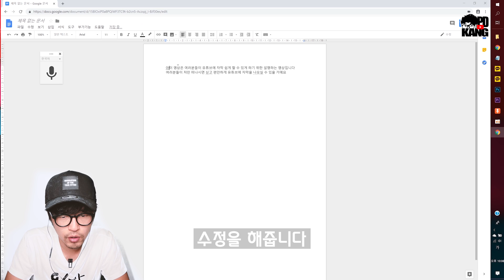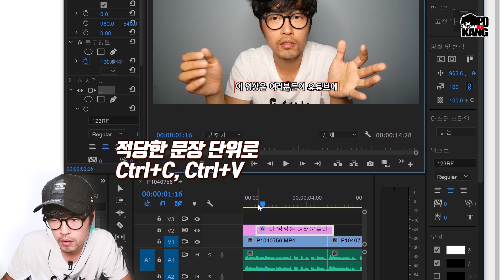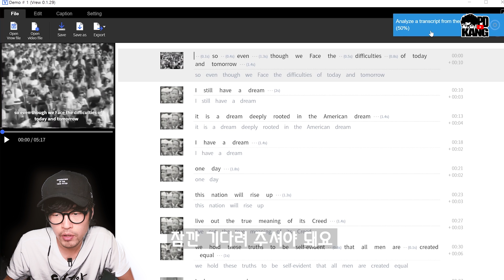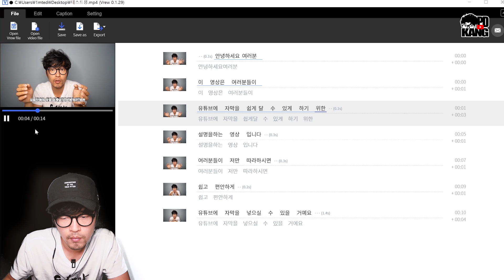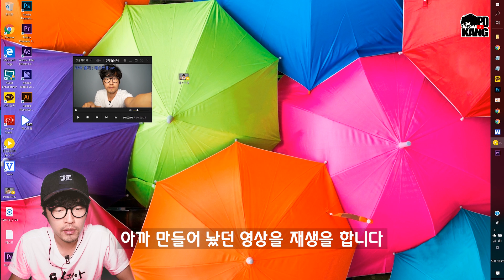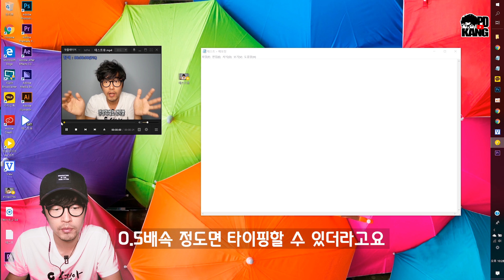유튜브 자막쉽게 넣는법 (Tips to add subtitles in your Youtube clips)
유튜브에 자막넣기 힘드셨죠, 이방법을 이용하시면 좀 쉽습니다.
자동자막 기능을 이용하셔서 수정하셔도 좋지만
이렇게 스크립트를 만든후 타이밍을 맞추는게 효율적입니다